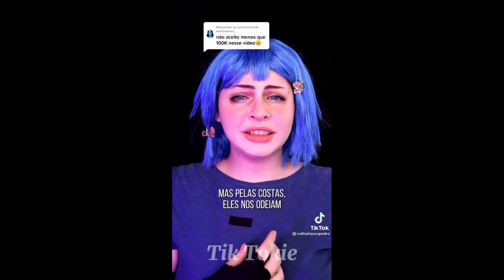Arcane Jinx Cosplay - Tik tok Compilation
Have you seen ARCANE? Which is your favorite character ?

Also let me know if you want a part 2 of this video!